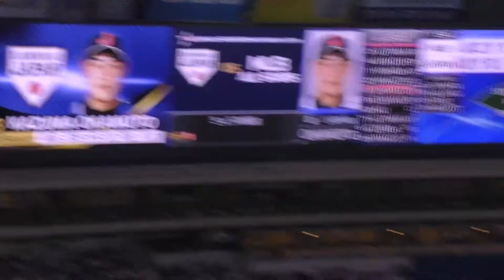現地撮影４回裏 2018日米野球 2018.11.14 ナゴヤドーム 日本vsMLB